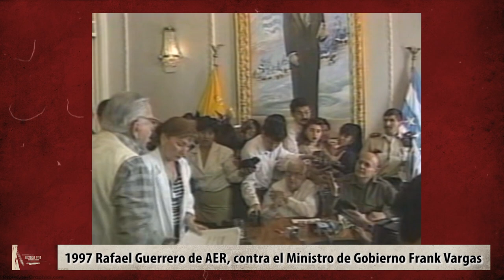1997 AER contra Bucaram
1997 El dirigente Socialcristiano y presidente de la Asociación Ecuatoriana de Radiodifusión Rafael Guerrero Valenzuela, se enfrentó al Ministro de Gobierno de Abdalá Bucaram, Frank Vargas, a quién acusaba de promover invasiones en los cerros de Guayaquil donde funcionaban las antenas de la CRE.